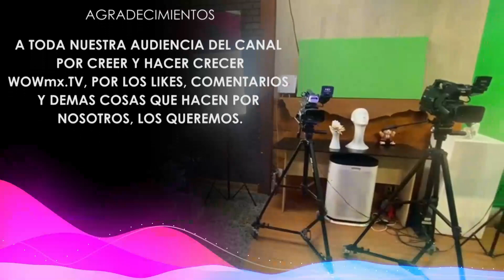El Cine de Oro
02 de Febrero del 2024